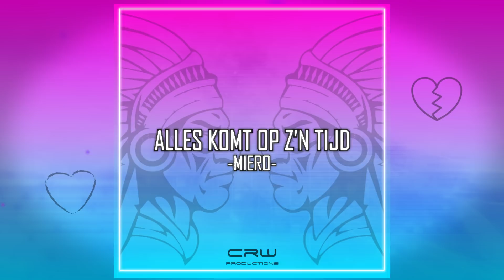Miero - Alles komt op z'n tijd.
Vandaag presenteert de jonge Miero zijn alle eerste single ‘alles op z'n tijd’. Jullie kunnen veel meer muziek verwachten van dit jong talent !

Video by: CRW-PRODUCTIONS.
Beat BY  : Beatz Era.